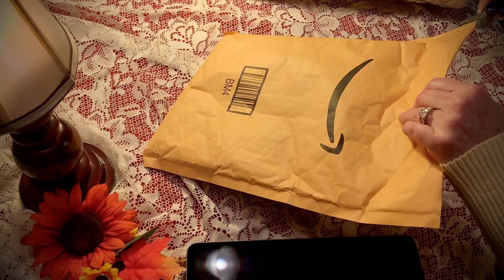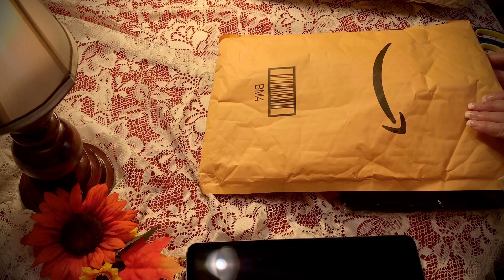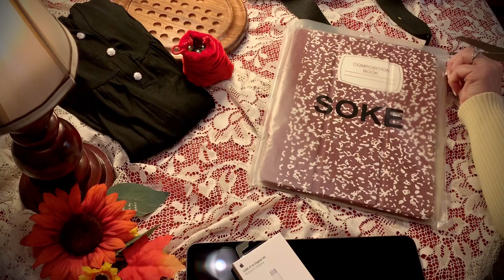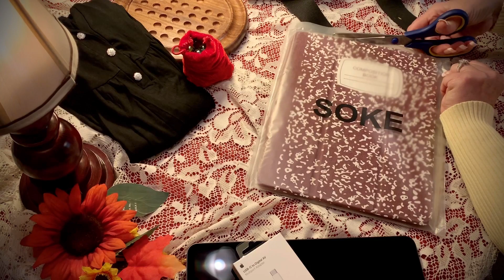ASMR Amazon Haul (No talking) See what came in the mail!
The items I ordered in the mail from Amazon mounted up as I saved and collected.  I did it on purpose for the video. The crinkles were amazing!  I was in total heaven as I made this video and opened packages. Plus, I was so excited to be getting the new items that I did.  Soft spoken version later this afternoon.

This video has mostly plastic crinkle sounds but we have some price tag handling and some clothing and wood/marbles.  Various things.